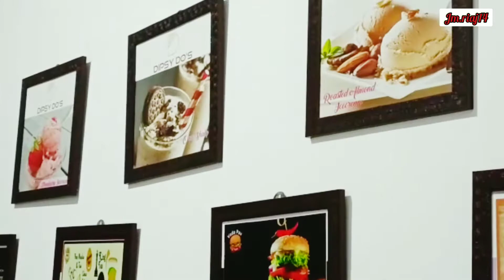Vlog - 63 Pagli ka B'DAY | Guitar Bajakar birthday party ka rang he badal diya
Aaj ka vlog aap bohat fun karne wale ho q ki aj Ranjana ka Birthday party.Aap savi usko good wishes de. Humne bohat fun Kiya or Mane aap savi ko bohat beautiful moments share kiye hai.
Birthday party ka cake toh bohat yammi raha I hope so aap savi ko v great lagega. Delicious icecream wow I never forget.
Fun damaal ki hai humne is vlog per.
Thankyou so much friends for watching my vlogs regularly.Have great thankful to all my viewer.Love you all.